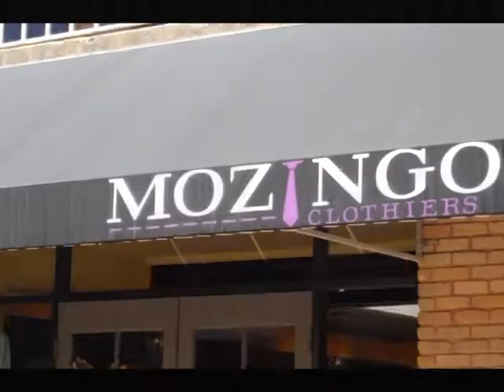Customer Spotlight: Mozingo Clothiers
Did you know Latham Thomas Custom Clothing in Highland Village is now known as Mozingo Clothiers?

Whether you're looking for a custom suit or off-the-rack sport shirts, this is the ultimate men's store!